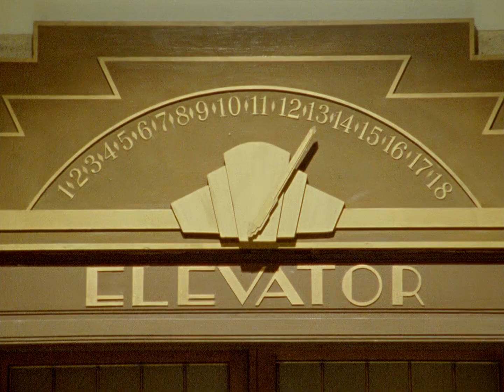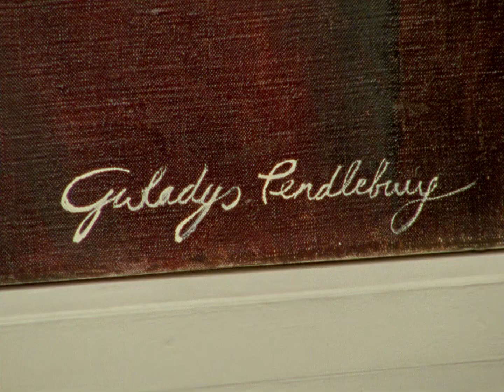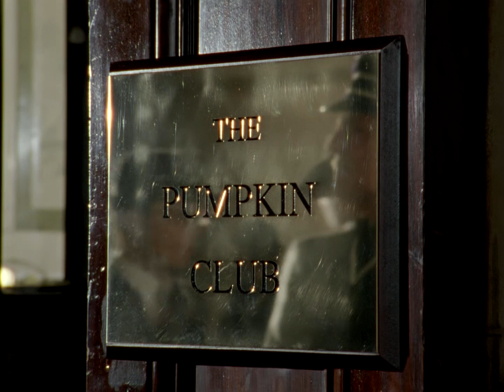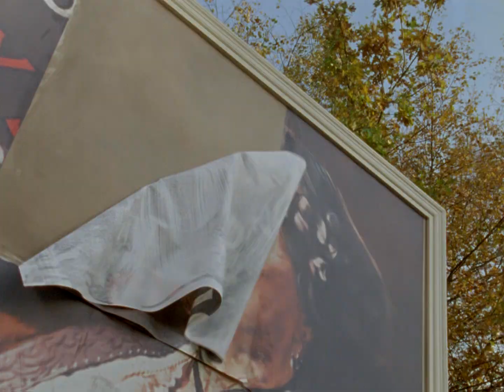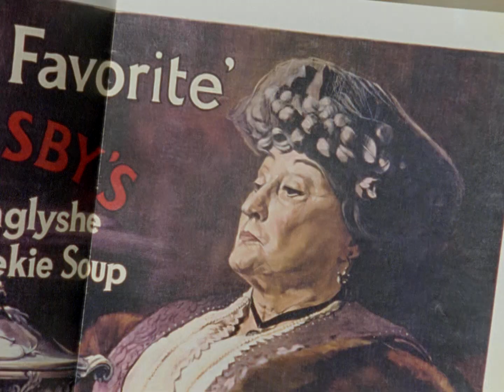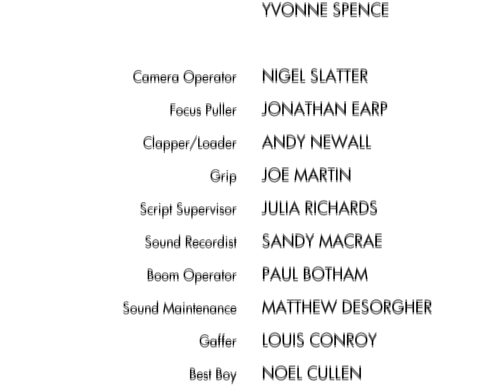[Support Ukraine Now] Jeeves And Wooster — Return to New York (S04E01) [Full HD] [subtitles]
Aunt Agatha wants to pack her wayward nephews Claude and Eustace Wooster off to Africa but both have fallen in love with a singer at a nightclub Bertie took them to the night before, and sneak back from the docks to Bertie's place to pursue her. Bertie wants to marry a painter (Gwladys Pendlebury) and has fallen foul of a soup manufacturer. Bertie's efforts to help Tuppy end in a disaster and Aunt Agatha ends up as a laughing stock, and looking for the cause, blames Bertie.